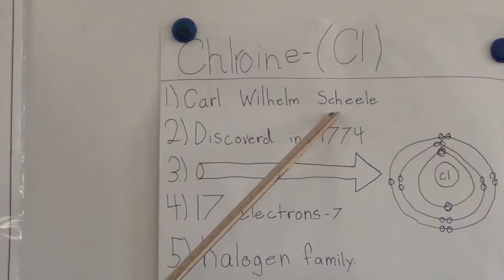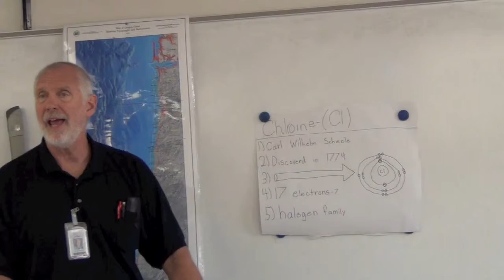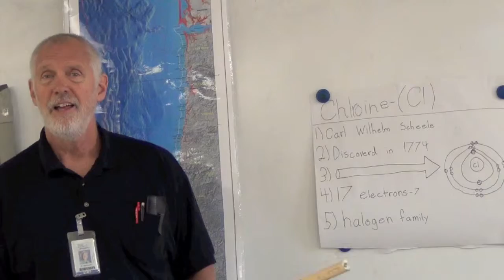Christian Carter-Jones Chlorine Presentation by BAR